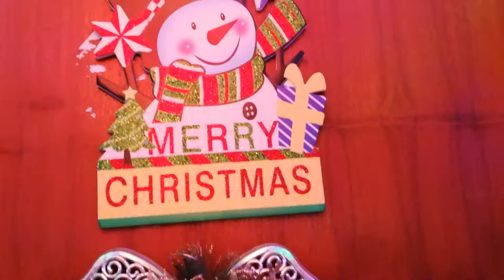Christmas decorations in my flat at Kuwait